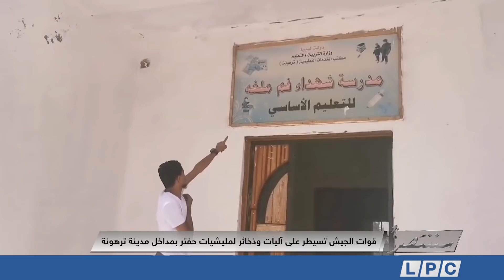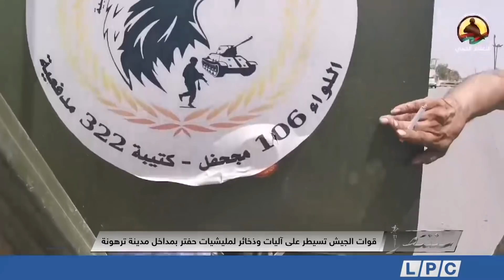قوات الجيش تسيطرعلي آليات وذخائر لمليشيات حفتر بمداخل مدينة ترهونة